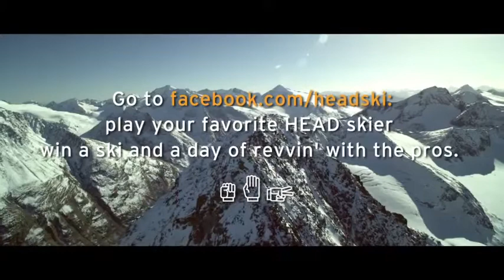SnowShopPL HEAD One For All.flv